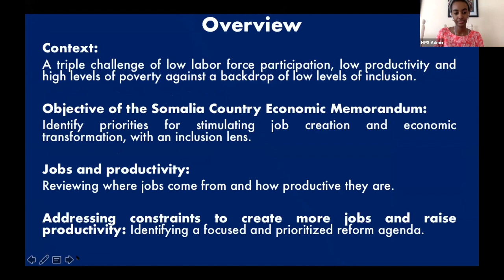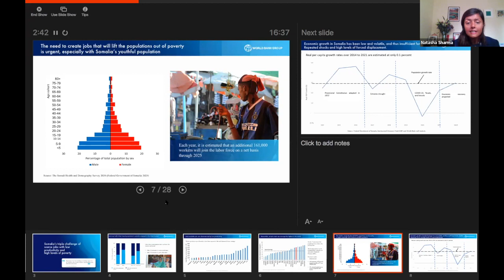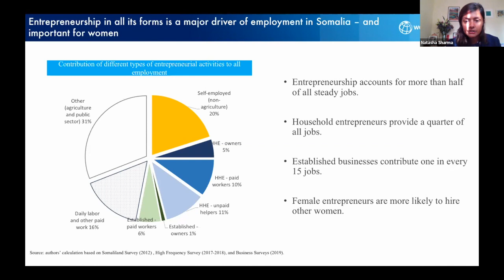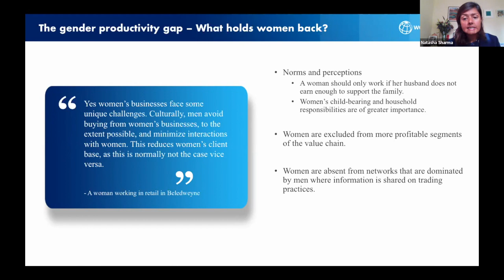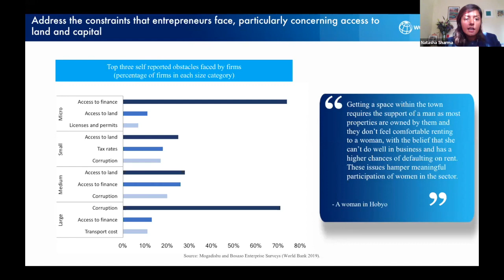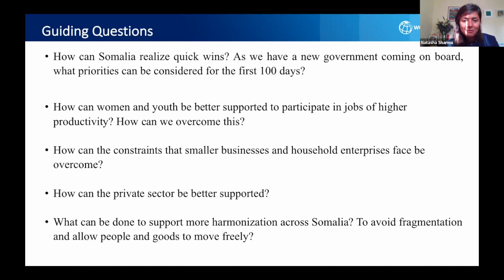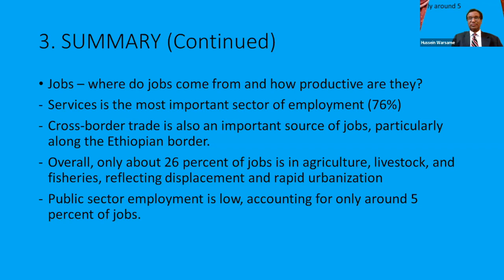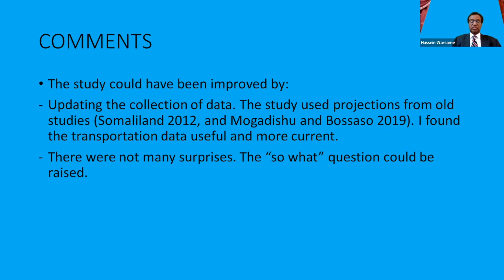Somalia Country Economic Memorandum: Towards an Inclusive Job Agenda - by The World Bank Group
In collaboration with the World Bank Group, Heritage Institute for Policy Studies hosted a Forum for Ideas Webinar on "Somalia Country Economic Memorandum: Towards an Inclusive Job Agenda.